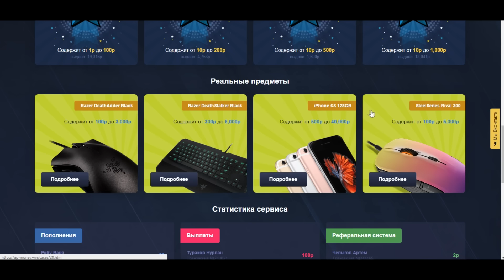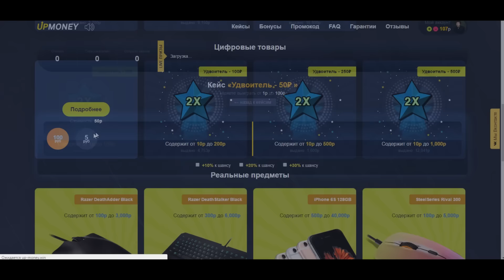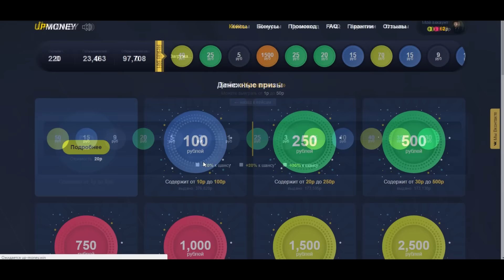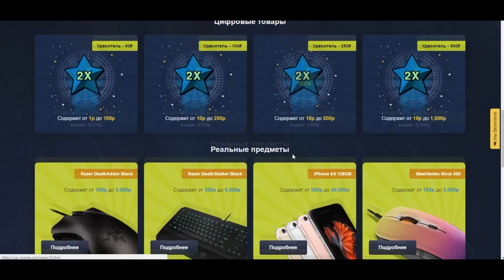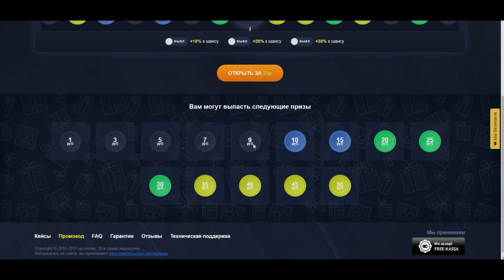ПРОВЕРКА САЙТА up-money.win / upmoney.us